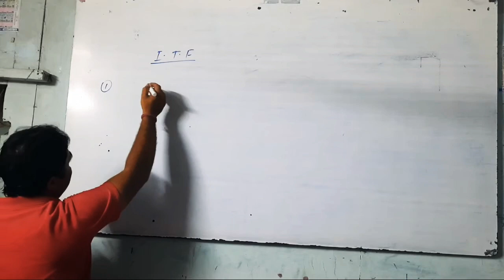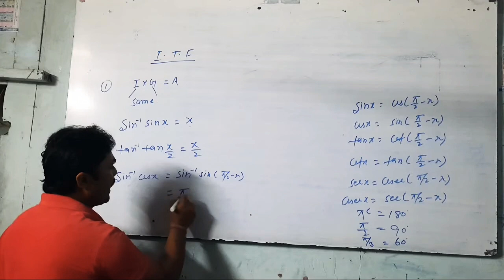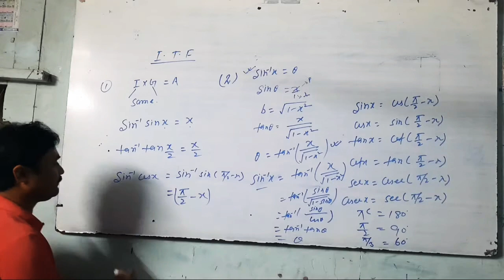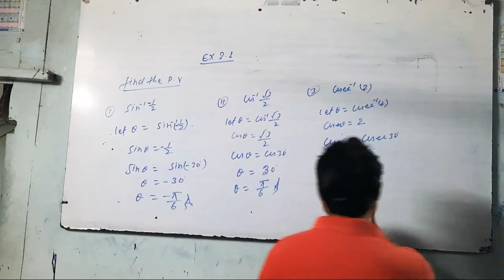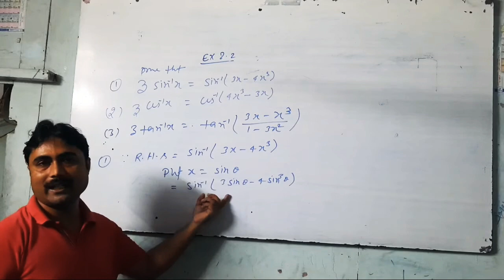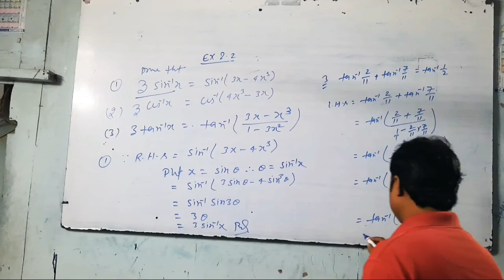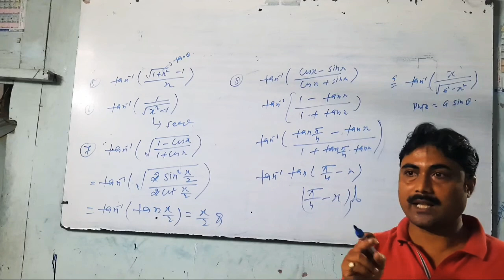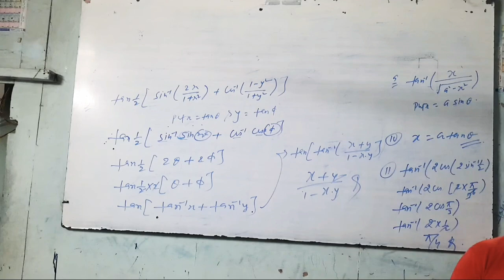AAPEX TUTORIAL Class-12th Math ( Questions of I .T .F )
+ 2 Janakdhari H/S Danapur cantt teacher (Amar kumar)